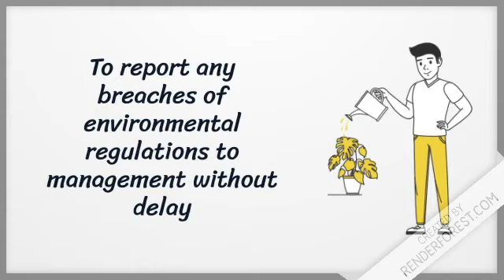What Are the environmental employees responsibilities